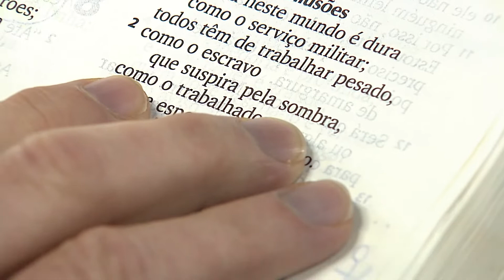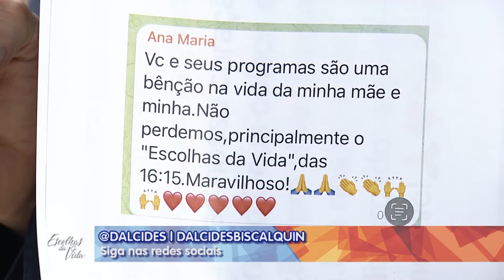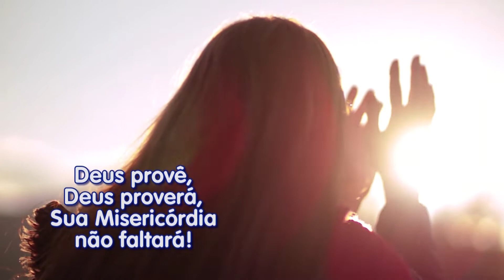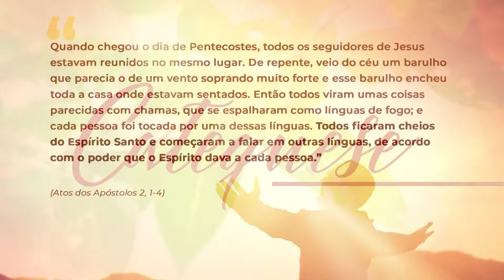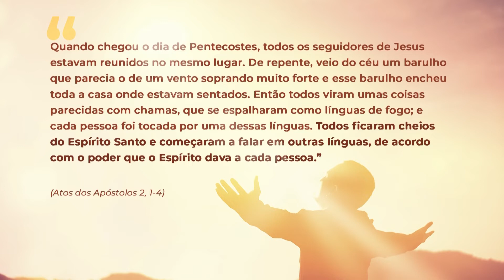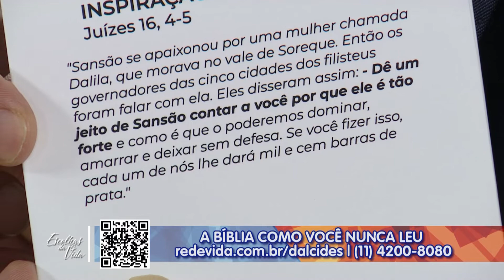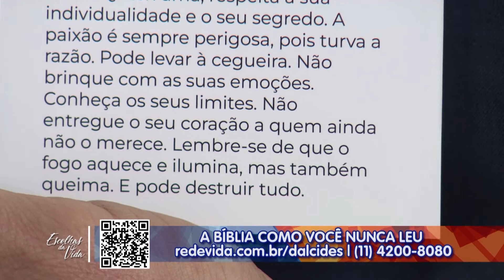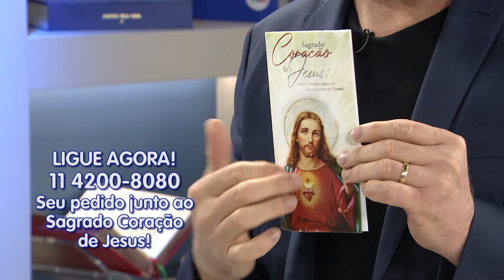Escolhas da Vida – 06/06/22 – Manhã